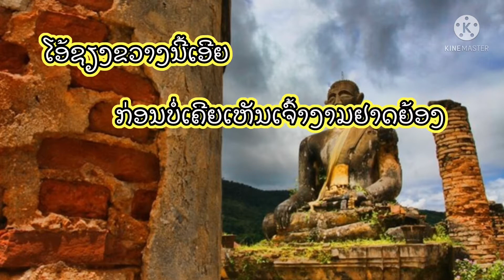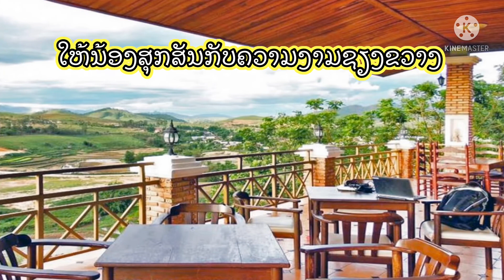ຊຽງຂວາງແດນງາມ ຄາລາໂອເກະ Karaoke เพลงลาว เชียงขวางแดนงาม คาลาโอเกะ ผู้หญิง ต่ายดอกเกด Tai dokket